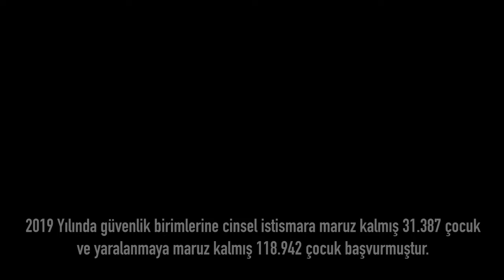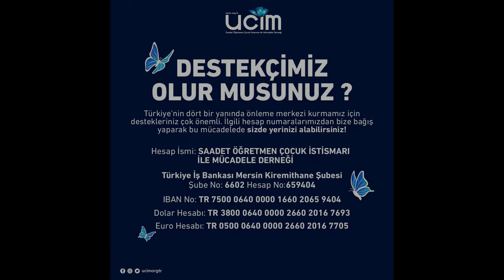Kahraman Saadet Öğretmen'in UCİM Hikayesi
Acıdan beslenmeyen, ilham veren ve her şeyi değiştiren UCİM, Saadet Öğretmen tarafından 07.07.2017'de kuruldu. Kuruluş amacı tüm Türkiye’de bir kelebek etkisiyle yayılıp, tüm çocuklara destek vermekti. Tüm dünyadaki çocukların yıllardır maruz kaldığı istismarın açığa çıkmasını ve seslerini duyurmasını amaçladı. "Karanlık ışığın yoksunluğudur" dedi; ışıklı, güçlü ve aydınlık UCİM kuruldu. Bu büyük güç, iyiliklerle örülmüş kalkana sahip olup tüm dünyadaki çocuklara aydınlık bir gelecek sağlamak için var olmuştur.

0:00 Intro
1:02 Saadet Öğretmen Kimdir?
2:25 Saadet Öğretmen'in Hayatı Nasıl Değişti?
4:27 İstismarı Nasıl Fark Ettiniz?
10:37 Saadet Öğretmen Çocuklara İyi Sevmek ve Kötü Sevmeyi Nasıl Anlattı?
12:00 İstismara Uğrayan Çocuklar Saadet Öğretmen'e Nasıl Anlattı?
14:17 Saadet Öğretmen Gerekli Birimlere Nasıl Haber Verdi?
15:44 UCİM Nasıl Kuruldu?
18:46 Okullarla Olan İletişiminiz Hangi Şehirlerde Faaliyette?
20:44 İstismarcılar Her Yerde Mi?